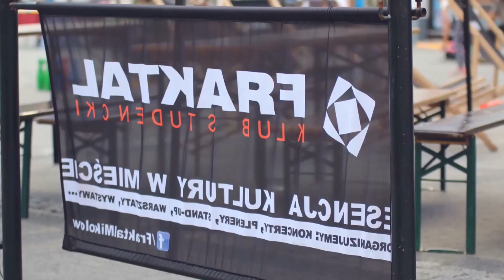"Podwieczorek z Fraczkiem" (fragmenty).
Kolejny "Podwieczorek z Fraczkiem" na mikołowskim rynku za nami i kolejne udane wspólne rodzinne spędzenie wolnego czasu. Jak zawsze karaoke cieszy się niesłabnącym wzięciem wśród naszych uzdolnionych dzieci... u nas śpiewać każdy może. Dla najmłodszych i tych trochę większych, ze sceny popłynęły bajkowe opowieści w wykonaniu naszej drogiej Oli. Sklep sportowy Decathlon Mikołów, użyczył nam Rower treningowy SITUS Cycle 3 Kettler, na którym każdy mógł potrenować. Żeby tradycji stało się zadość nie zabrakło waty, popcornu, napoi, soków, które rozdawane były za datek dla podopiecznego fundacji Iskierka W tym roku pomagamy Danielowi, chłopcu który cierpi na ostrą białaczkę limfoblastyczną, za każdy grosik, DZIĘKUJEMY.
Info: Organizator
Autor: Andrzej Fijałkowski - 14 sierpnia 2016